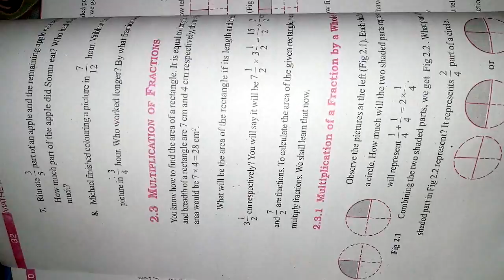Class- 7th, Chapter- 2, Ex- 2.1, Mathematics, NCERT POC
Class- 7th, ex- 2.1, maths